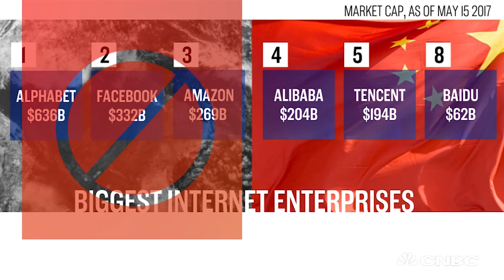What is China censoring online? | CNBC Explains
What is China's government blocking from its more than 700 million internet users, and what does it mean for its society? CNBC's Uptin Saiidi explains.

CNBC_international